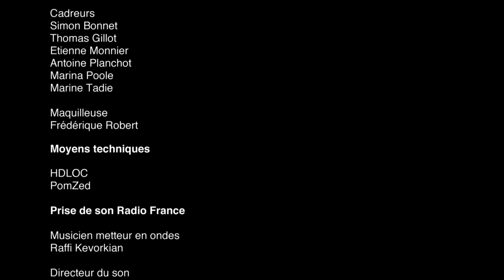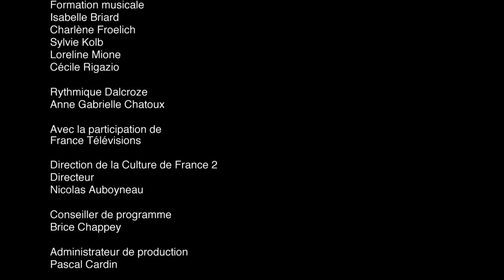Julien Joubert : "La Cuisine de Josquin et Léonie" (extrait), sous la direction de Marie-Noëlle M...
Le pianiste et compositeur Julien Joubert accompagne la Maîtrise de Radio France dirigée par Marie-Noëlle Maerten dans "Pas d'idée", tiré de "La Cuisine de Josquin et Léonie". Enregistré le 18 octobre 2016 à l'Auditorium de la Maison de la Radio à l'occasion des 70 ans de la Maîtrise.